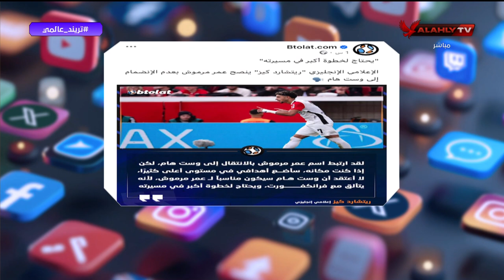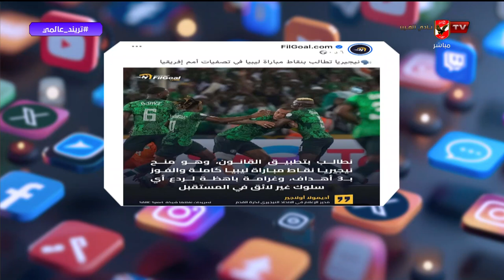تعليق محمد سعيد على أهم التصريحات حول تريند_عالمي على السوشيال ميديا